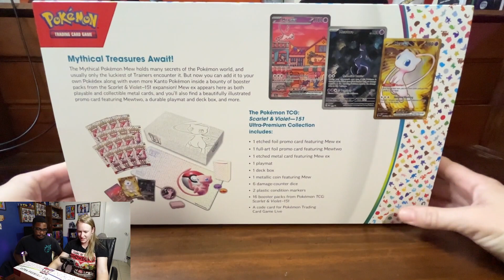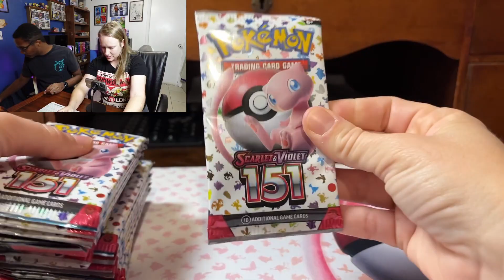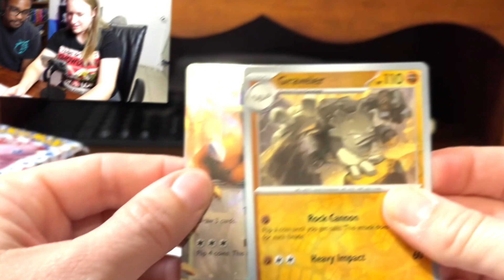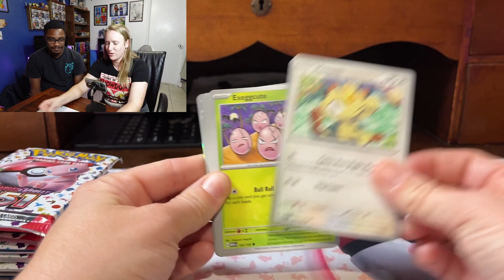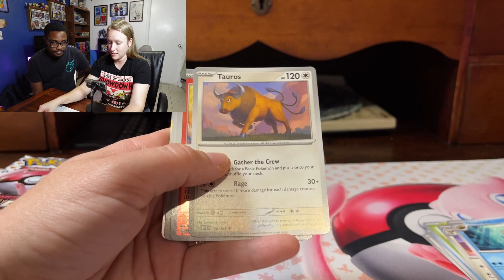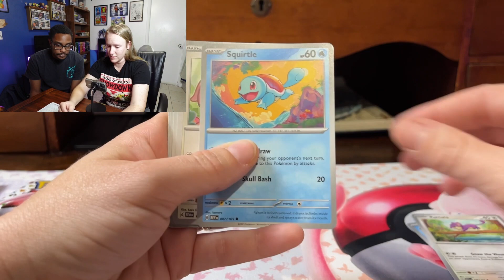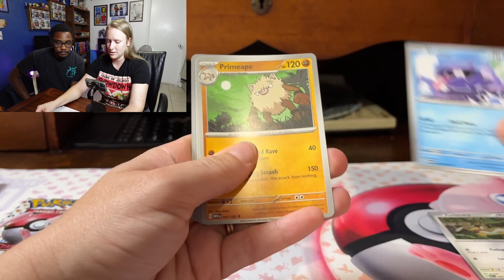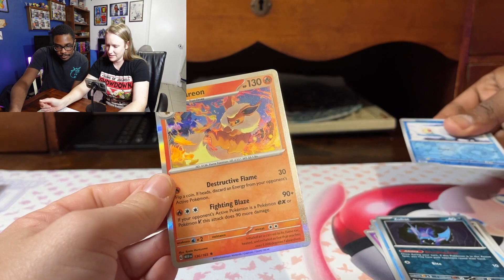Opening the Pokemon Scarlet and Violet 151 Ultra Premium Collection and I pulled THESE!!!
Today I'll be opening the Premium Collection for my favorite generation of Pokemon, the original 151 from Kanto! My husband (@TheComicBookGamerShow ) and I open this big box of Pokemon goodies and get some really good pulls!

Penny Sleeves
Vault X Top Loaders
Vault X Binder
Top Loader Storage Box

Video Chapters:

0:00 Introduction